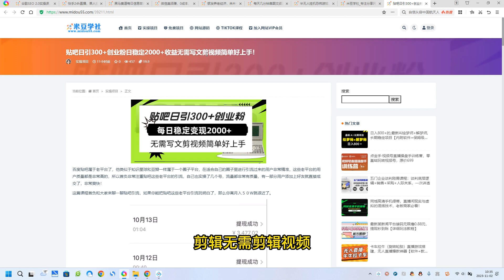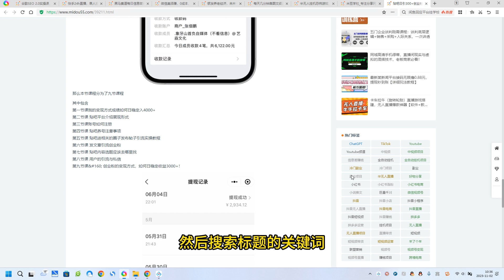贴吧日引300+创业粉日稳定2000+收益无需写文剪视频简单好上手！